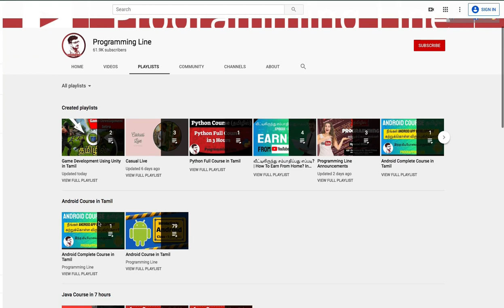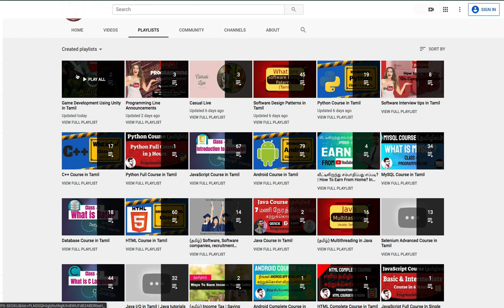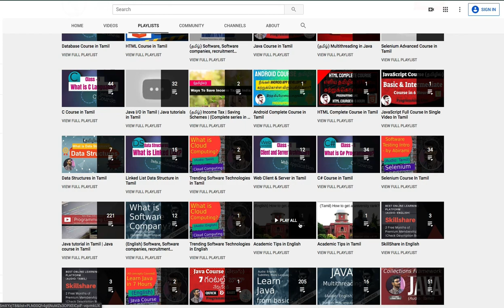தமிழில் Programming கற்றுக்கொள்ளுங்கள் | What is Programming Line? | Programming Line Promo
This channel teaches you programming courses in Tamil from scratch.

Programming Line is happy to announce a one-time payment for the complete bundle in Tamil. The course bundle has 500+ Lectures with 110+ hours of videos. The bundle covers the following Java, Android, Python, Selenium, JavaScript, Html, MySQL, Software Design Patterns, OOPs in Tamil.

 Special Discount 490Rs for the complete bundle (OOPs, C, C+, Java, Android, Python, Selenium, JavaScript, HTML, MySQL, and Software Design Patterns) :

If you are not still convinced to buy this bundle, you can watch our videos on our YouTube and paid courses free for 2 months on Skillshare platform

To know the complete detail of courses covered in this bundle check out

Special Discount for the complete bundle (OOPs, C, C+, Java, Android, Python, Selenium, JavaScript, HTML, MySQL, and Software Design Patterns) Check out